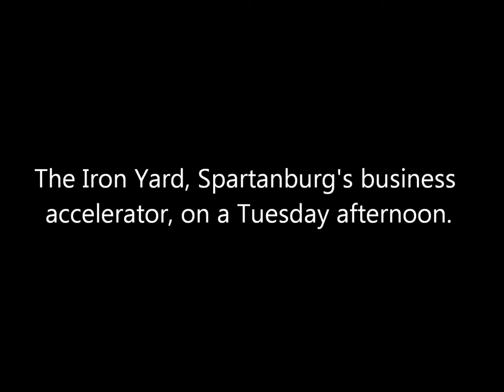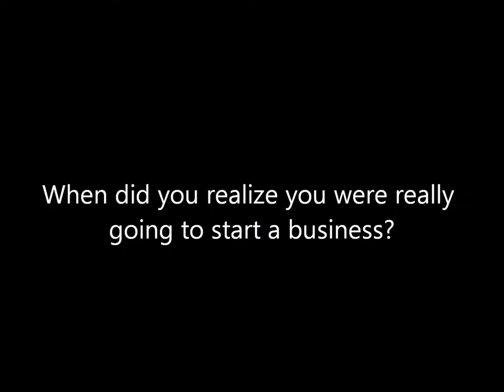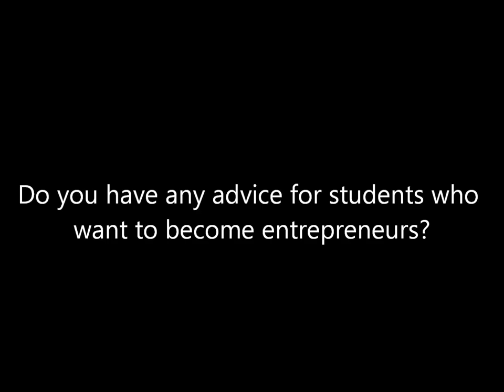Becoming a student entrepreneur: Grace Wallace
Grace Wallace is a 2013 graduate of Wofford College who launched her business in The Space, Wofford's professional development center. Grace's business, WritefullyHis, publicly launched in early September. WritefullyHis creates hand-inked stationery. A portion of proceeds purchases pencils and paper for school children in Africa. Currently, Grace is working in The Iron Yard, Spartanburg's business accelerator. We caught up with her there on a recent Tuesday to get her take on what's it's like to start a business while in college. You can learn more about Grace's business You can learn more about The Space at Wofford College